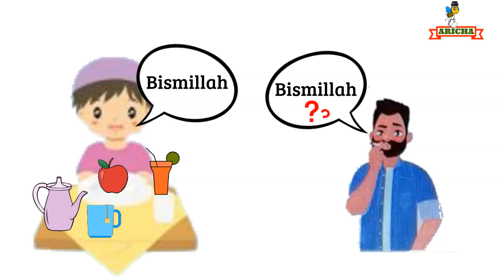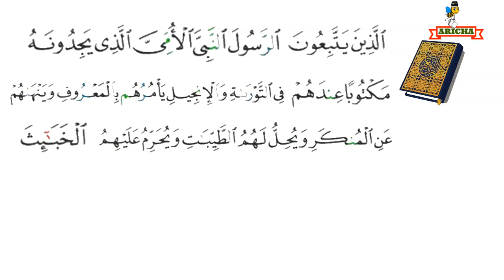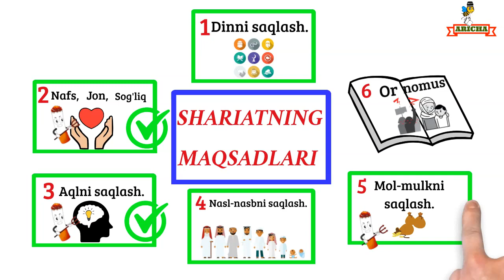Sigaret Haqida (davomi...) / Abdulloh Domla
Sahifamizdagi darslardan va matnlardan tijoriy va boshqa dunyoviy maqsadlarda foydalanish mumkin emas. Sizga FAQAT darslarni tinglab, ilm olishga cheksiz huquq berilmoqda, ilmnuri nomi yoki logotipidan foydalanishga emas. Barcha mualliflik huquqlari ma’ruzalarning voizlari va kitob mualliflariga oiddir.
Lutfan sahifamizdagi axborotni boshqa o‘rinlarda iqtibos qilganda  rasmiy ilmnuri sahifasidan olindi, deb ko‘rsating. Alloh Sizdan rozi bo‘lsin!